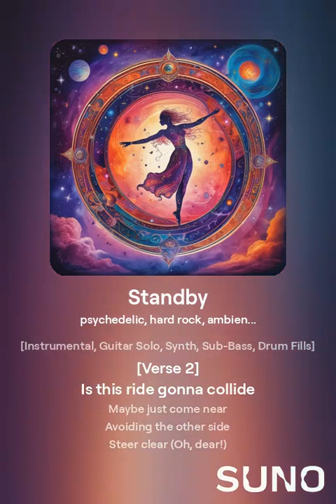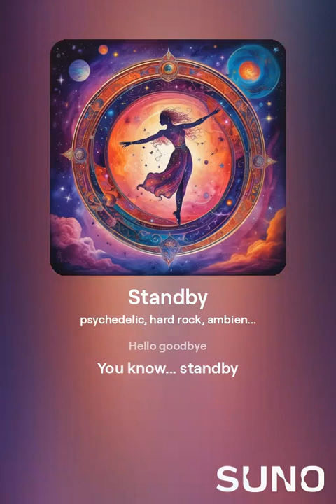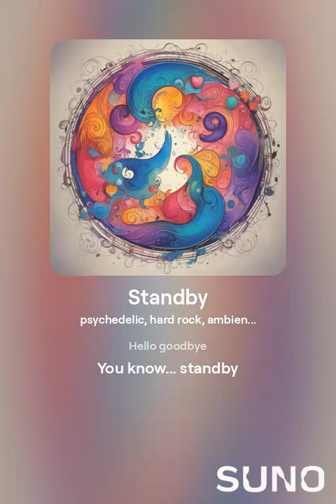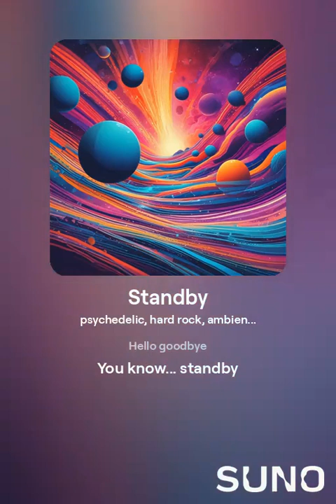Standby (Best Of)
From the album "How Far Out?" by Daniel

[Intro]
Near miss
Or direct hit
A delicate kiss
Or back-end bit

[Verse 1]
Is this a collision course
A decision of worse
Than more severe
Steer clear (Oh, dear!)

[Chorus]
Near miss
Or direct hit
A delicate kiss
Or back-end bit

[Bridge]
A race in a race
Across space
On a near sphere
(On our way outta here)

[Verse 2]
Is this ride gonna collide
Maybe just come near
Avoiding the other side

[Chorus]
Near miss
Or direct hit
A delicate kiss
Or back-end bit

[Chorus]
Near miss
Or direct hit
A delicate kiss
Or back-end bit

[Outro]
Hello goodbye
You know... standby